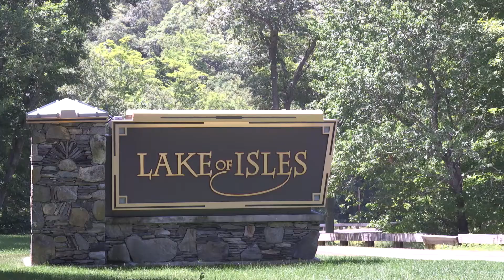Katie + Billy | Foxwoods Lake of Isles | Sneak Preview Short Film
So much amazing footage captured yesterday down at Foxwoods Resort Casino that I wish I could share it all within a few minutes! OMG guys and gals, the day was amaaaazzzing! Just sayin’

Katie + Billy’s wedding could not have been more perfect. Even with the heat, we filmed some incredible moments throughout this perfect summer Saturday alongside Airen Miller of Airen Miller Photography. Epic drone shots we filmed at both locations totally made the day that much more exciting, don’t you think? I think weddings are that much more fun when you have past couples and friends involved within the wedding party and as guests, great great times!

So we had Stylish Blooms on all the floral designs yesterday, incredible work! Janice and Tonya from Naomi’s Studio and Salon on hair and makeup making our bride and lovely ladies looking gorgeous. Of course, whenever we work alongside Airen Miller, the day is always full of adventure and excitement. Drone shot outside the venue, no?! (inside joke). The staff of Lake of Isles did a fantastic job with all of the accommodations for the day, hats off to you guys. And Atmosphere Productions providing the tunes for the entertainment. The heat can take a back seat when we roll in another MV Films style wedding!

Important Peeps:
Floral: Stylish Blooms
Hair + Makeup: Naomi’s Studio and Salon
Hotel: Fox Tower at Foxwoods Resort Casino
Venue: Lake of Isles at Foxwoods Resort Casino
Photography: Airen Miller Photography
Entertainment: Atmosphere Porductions
Cinema: MV Film Productions